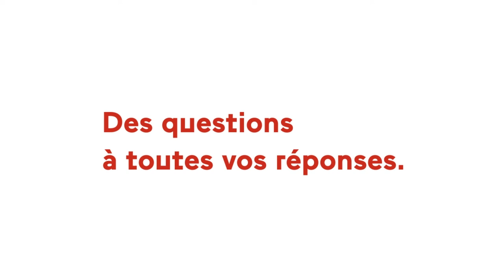Vaccin : « Il ne faudrait pas qu'on se retrouve avec trop de doses », met en garde Patrick Mignola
Invité d'Audition Publique ce 22 mars 2021, le président du groupe MoDem à l'Assemblée nationale, Patrick Mignola, a été interrogé sur l'idée de commander des doses de vaccin supplémentaires à la Russie (Spoutnik V). « Si vous commandez dix fois plus que vos besoins, c’est plus que de l’affolement, c’est du gaspillage d’argent public », a-t-il averti.